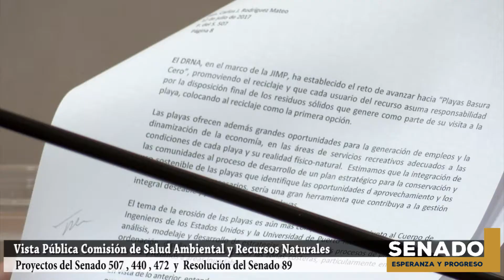Vista Pública de la Comisión de Salud Ambiental y Recursos Naturales PS 507, 440, 472 y la RS 89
Vista Pública de la Comisión de Salud Ambiental y Recursos Naturales que preside Dr. Carlos Rodríguez Mateo Senador Distrito Guayama atendiendo los Proyectos del Senado 507, 440, y 472 y la Resolución del Senado 89 en defensa del medio ambiente.